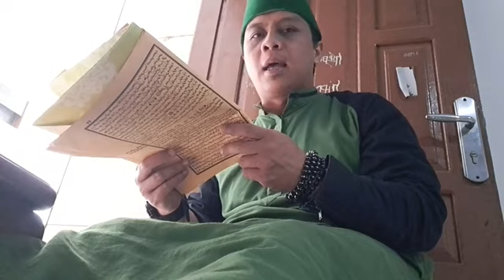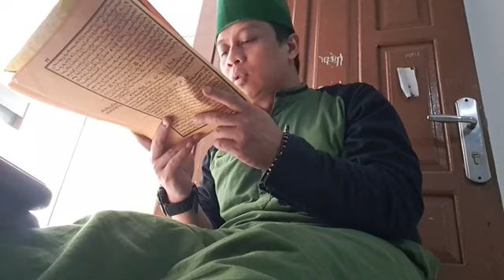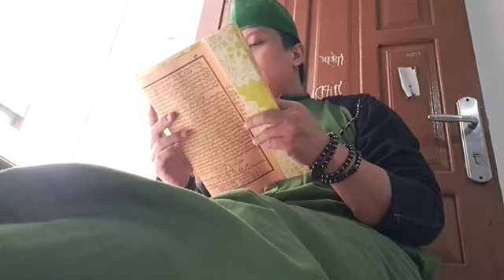Lugoth Kitab Nuruddolam (Ustadz Muhammad Asep Al-Mahbub)